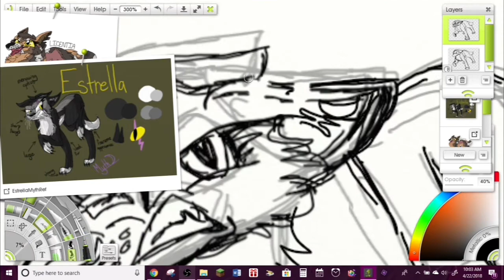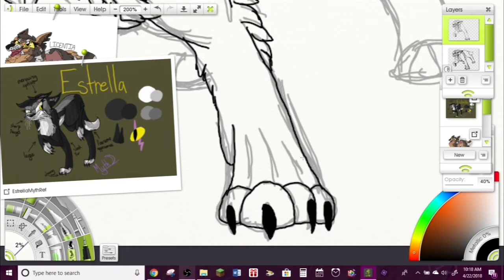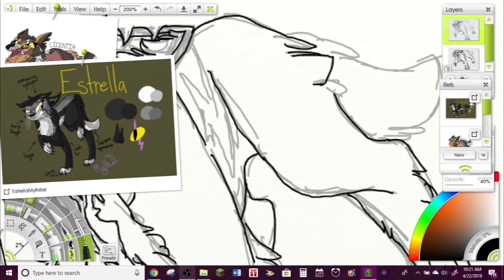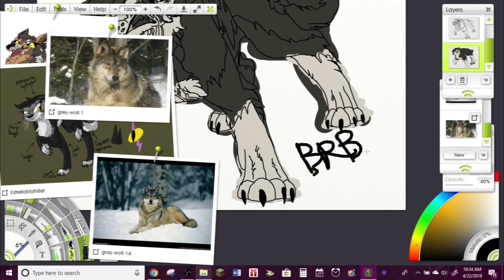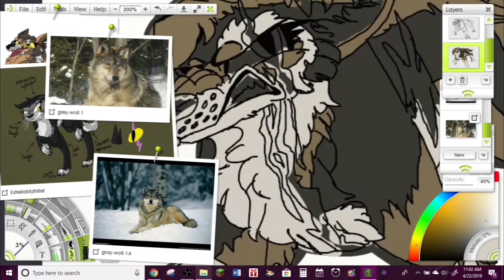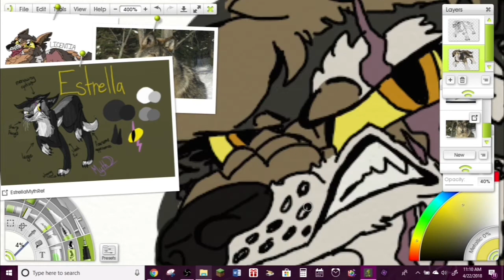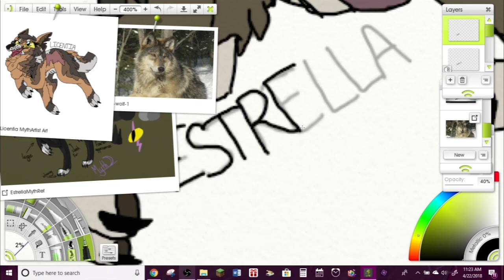Lets Redraw/Redesign Estrella! - Old RP OC Speedpaint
Everyone remembers Estrella ;). I sure do, and I decided to redraw her! I think I made her a bit more fierce looking... and I honestly like her pelt a lot better now. Tell me how you feel about the old to new design in the comments!

Anyways, credit to the drawing style goes to Nifty-Senpai, I saw her warrior cat art designs, and I thought it would be fun, so I decided to do it my own characters (in my own art style of course ;))!

I'm currently taking requests for this kind of art, I'll draw your OC for free! Links are down below:

ART PROGRAM: Artrage Lite
STYLUS USED: Wacom Tablet
RECORDED WITH: OBS (Open Broadcasting Software)
EDITED WITH: Adobe Premiere Elements 2018